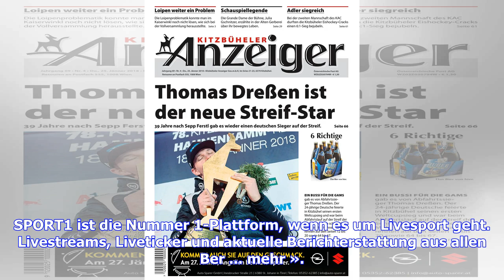Moritz Leitner und Co.: Diese Deutschen mischen Englands 2. Liga auf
Sie sind hier: 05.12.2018 / 15:17 Uhr - von SPORT1 / Lesedauer: 2 Minuten vergrößernverkleinern Michael Hefele (l.) und Co. mischen die 2. Liga in England auf © SPORT1-Grafik: Marc Tirl/Getty Images/iStock München - Die englische Championship ist auch bei deutschen Fußball-Profis beliebt. Besonders bei Norwich City setzt man auf die Kicker vom Festland. SPORT1 stellt sie vor. Die englische Championship erfreut sich bei deutschen Profis großer Beliebtheit. Ein Verein hat sogar gleich acht Spieler...